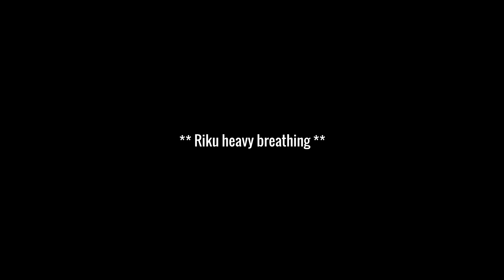The battle for Tusks of Mannoroth!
rip in piece